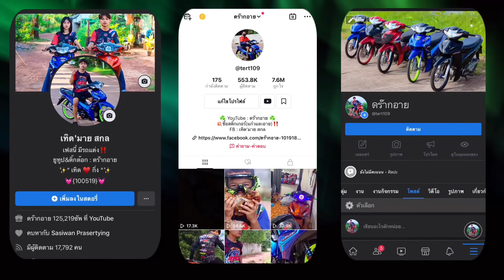บักทองใส่ท่อ(หนึ่งลาดกระบัง)โคตรแสบดาก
สปอนเซอร์รีวิวของ รีวิวอะไหล่แต่ง หรือสั่งเสื้อแก๋ว และสติ๊กเกอร์(ดร๊ากอาย) ติดต่อตามนี้เลย

ID : theid1